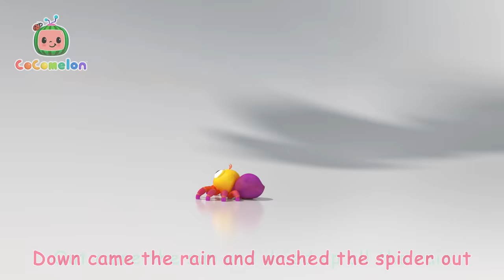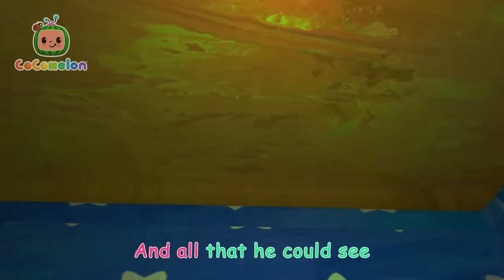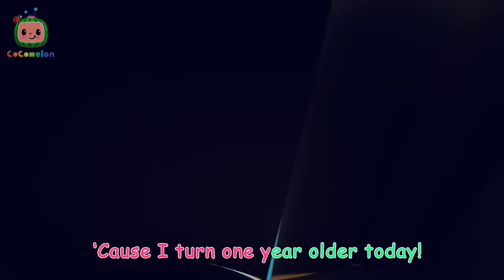JJ Saves Humpty Dumpty + More | Cocomelon - Nursery Rhymes | Fun Cartoons For Kids | 4 Hours